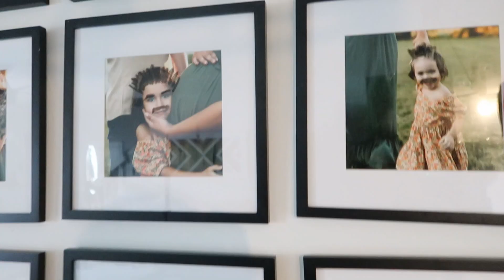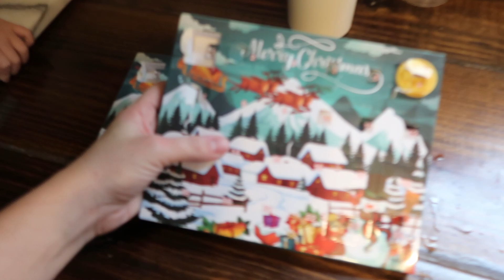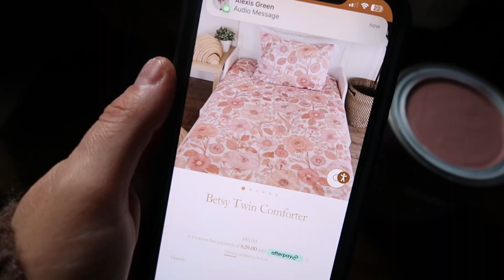REAL DAY IN THE LIFE - STAY AT HOME MOM WITH A NEWBORN AND TWO TODDLERS - Ashley Keene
as always, thanks for supporting me and my channel xx

Links🤍
I do make a commission on all links, so if you decide to shop through a link, Thank you🤍

•Amazon Labor Gown

•Zip bags

•Slipper Socks

•Tank tops

•Nursing Bras

•Adult Diapers

•Postpartum Underwear

•Button down Shirts
(Links or code: will save you $$)

•Travel Bag

•Nipple Butter

•Mindful Mama Book

•Angled Peri Bottle

•Boppy & Cover

•Button down top
Code: ASHKEENE25 will save you 25%

••Baby’s Bag

•Goumi Footies
Code: KEENE to save